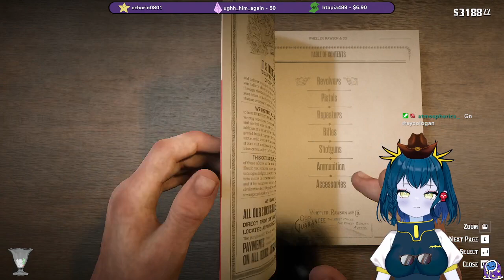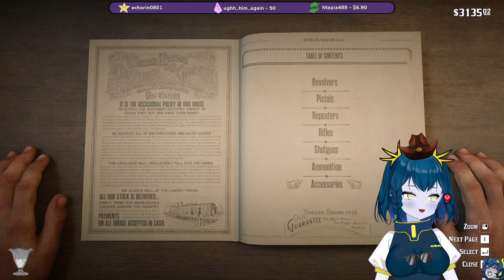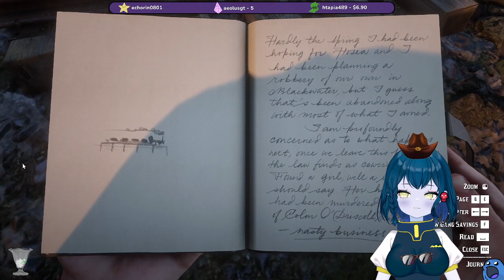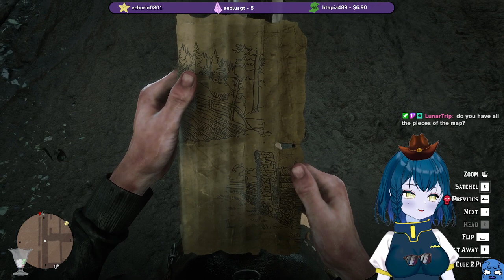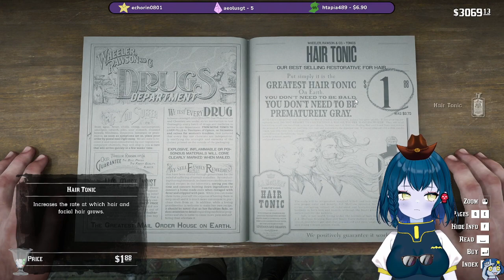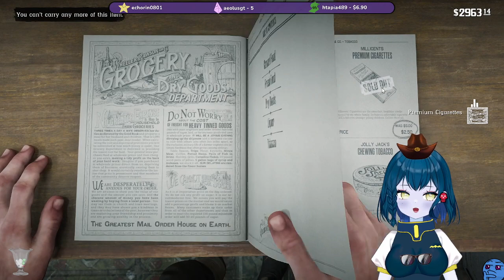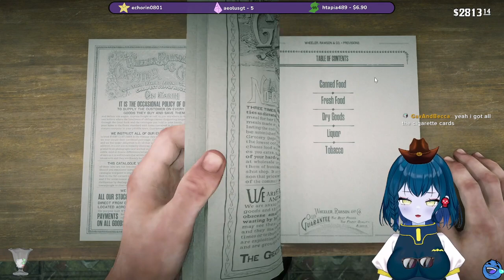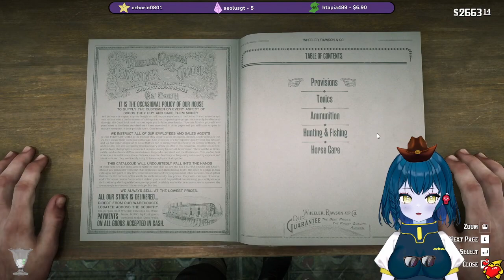Pick And Examine Dangleberry | 03/20/2024